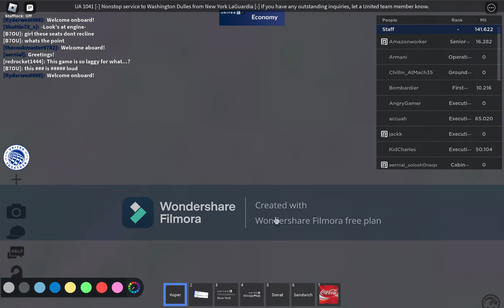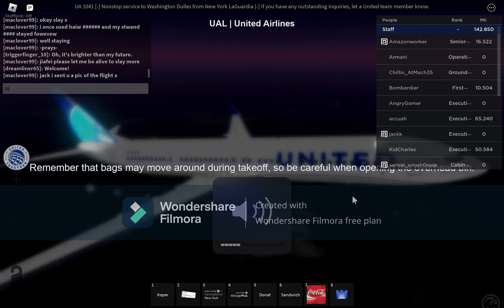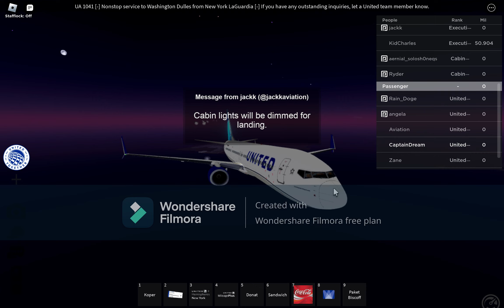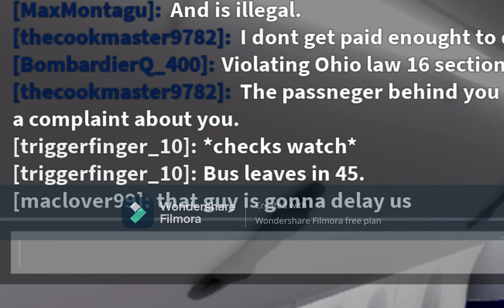ROBLOX United flight to Washington, but.......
Hello! This is another ROBLOX United Airlines flight review, I get suprised when we landed.
ITS REALLY FUNNY!